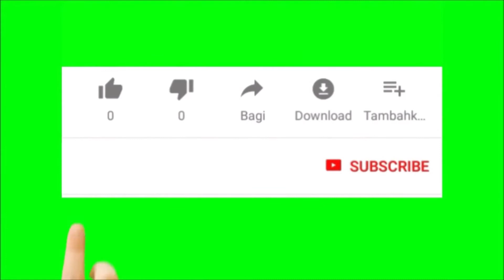movement of SNAIL .information OF SNAIL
about snail's information .short flim which give us knowledge about animal .which is now present on the earth but very few people know information of snail .